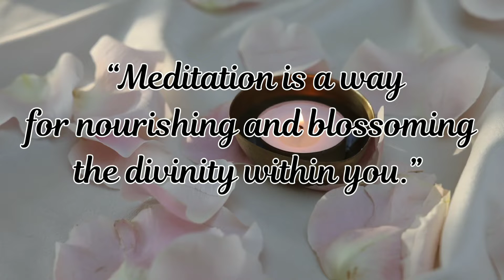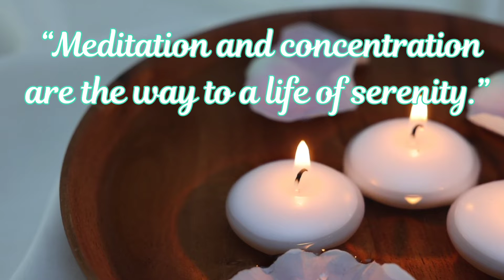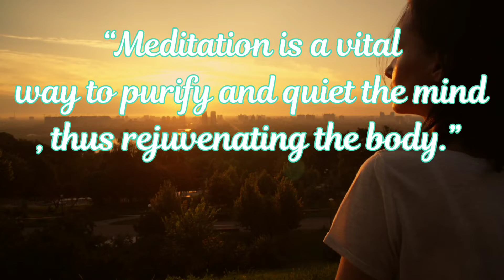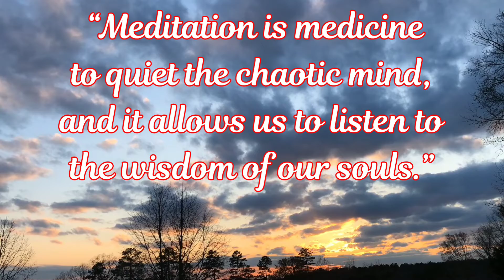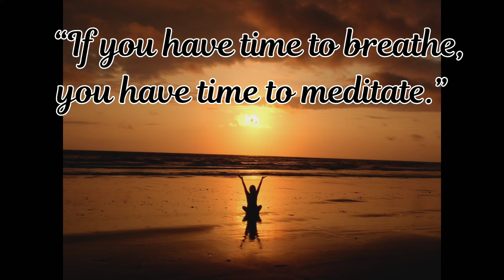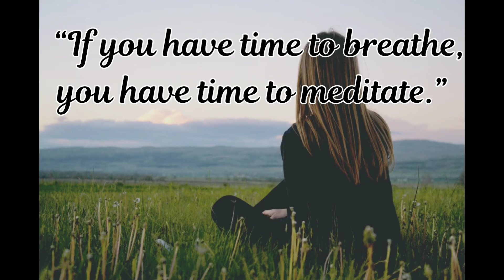Meditation and Relaxation Music | Calm and Fresh Morning | Sleep music | yoga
Earning with WordPress speed video(part-1)

My Gears.

Samsung mobile
Smart TV

For getting healthy lifestyle